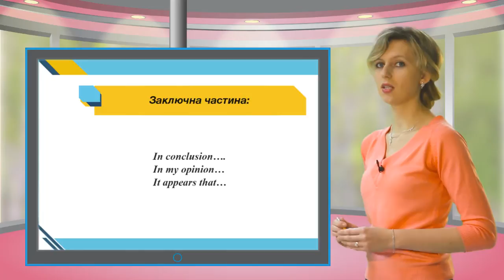Eng WT green 084